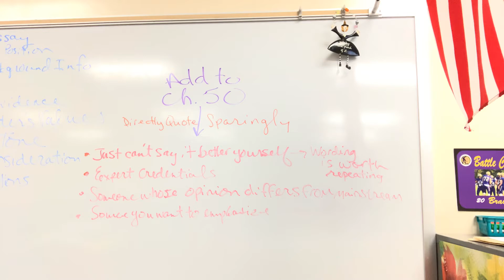NECC Comp Tues Oct 20, 2020